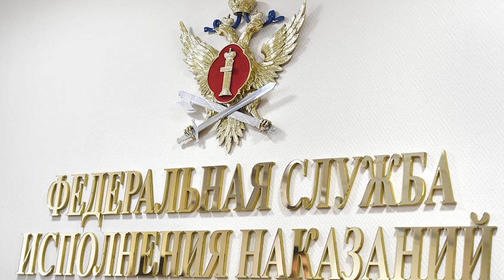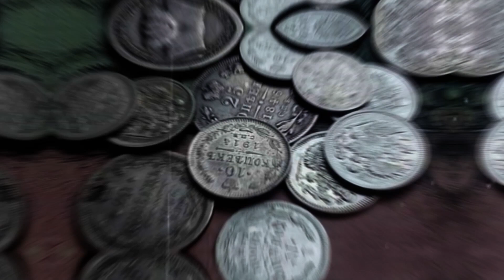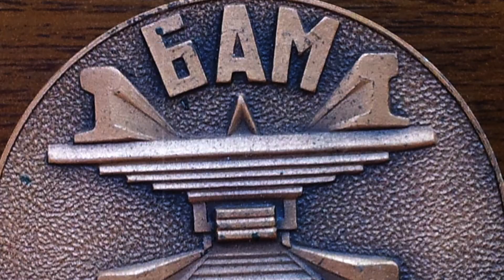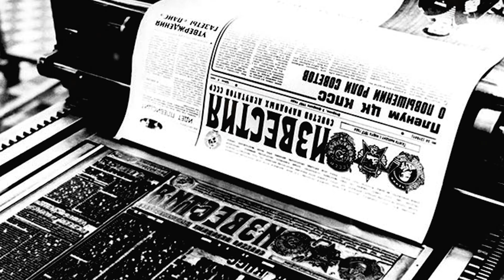Те же грабли, только в профиль. Навальный и сотрудники ФБК будут строить БАМ?